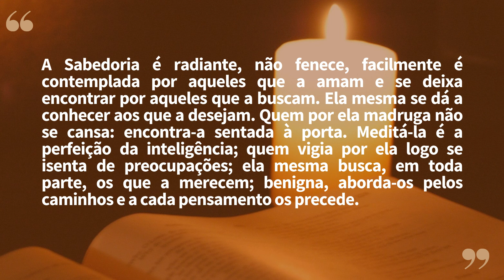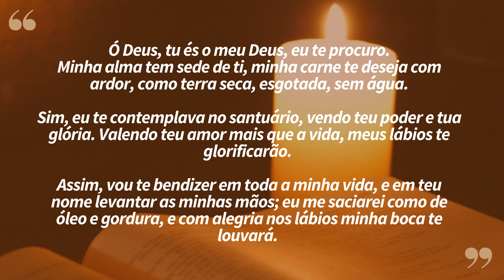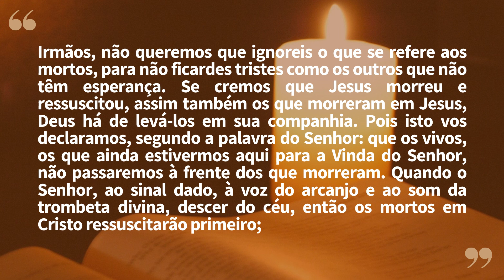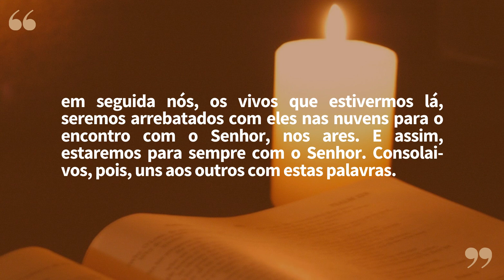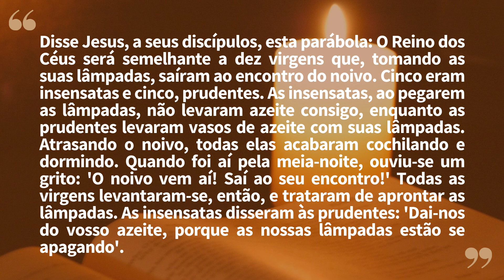"Estaremos para sempre com o Senhor" | Lectio Divina 12/11/2023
Site Oficial a Palavra de Deus com o exercício da Lectio Divina!